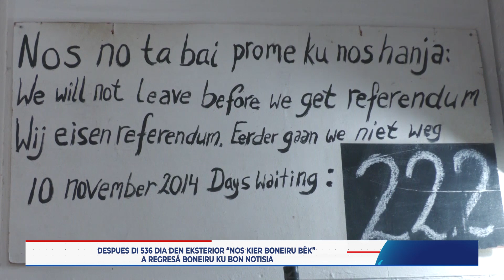Bonaire Human Right Organization “Nos Kier Boneiru Bèk” a konvoká un konferensia di prensa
Bonaire Human Right Organization “Nos Kier Boneiru Bèk” a konvoká un konferensia di prensa tokante di e trayektonan di 536 dia den eksterior ku kaso di Boneiru na nashonnan uni pa pone Boneiru riba lista di Teriterio
sin propio gobernashon.